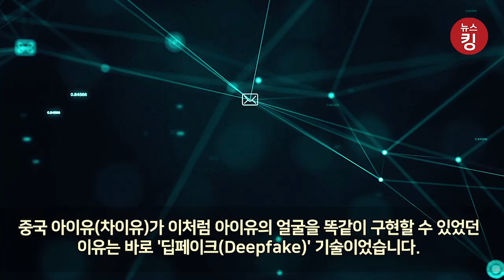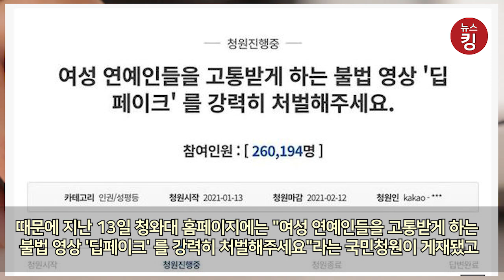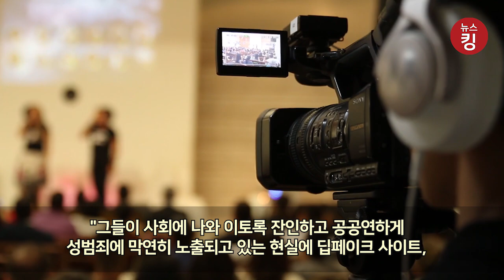중국의 아이유,차이유 결국 국민청원까지 올라와